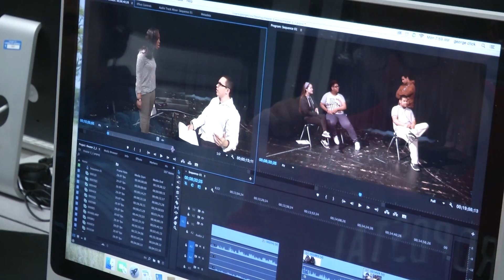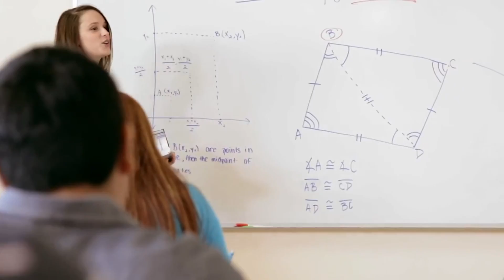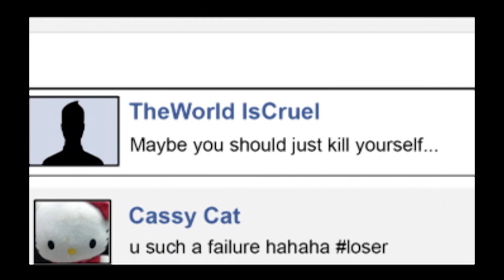Middle School Volleyball - Longfellow vs. GJW 10-5-16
The Battle of Lorain - Middle School Volleyball Edition! General Johnnie Wilson travels to Longfellow in this exciting match, October 5, 2016.